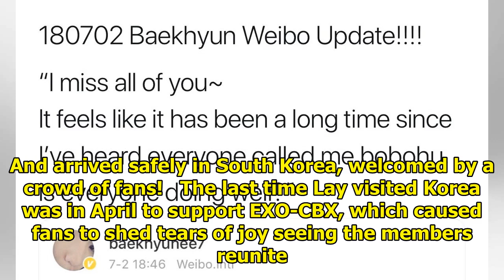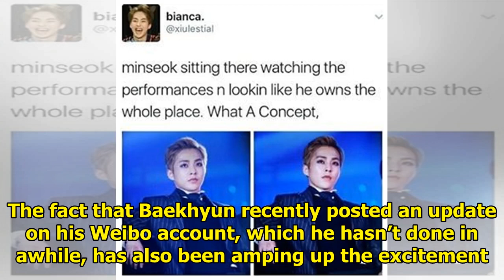EXO-Ls Are Convinced EXO Will Make A Comeback As A Complete 9-Member Group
EXO’s Lay has recently been trending on social media after being spotted at the airport heading to S...